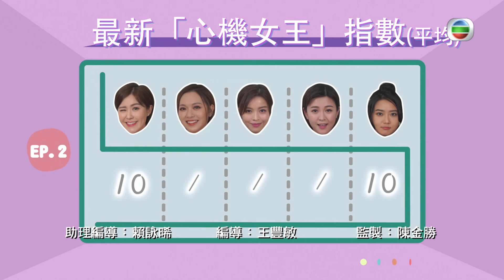聚餐機心分析指某男見過自己素顏｜某人故意吸引他人目光㑹否討厭｜賴慰玲談馮盈盈被誤會有機心｜解構心機女 賴慰玲 馮盈盈 劉佩玥 江嘉敏 戴祖儀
食飯都可以盡顯機心！

嘉賓丁子朗的怕醜性格與臉上酒窩引人關注，慰玲指出有「被動的機心」；子朗又認為哪位主持最似心機女？

飯局機心行為逐個拆解！各人一致認為將孝順行為「唱通街」機心到爆。子朗不覺得主動幫朋友按摩是機心行為，即被主持反駁。

有目的地送禮物是機心行為嗎？盈盈認為沒大不了，還自揭送厚禮經歷。眾人又覺得聚餐中的甚麼行為，凸顯這人機關算盡？

如朋友送上慶祝生日驚喜，子朗、祖儀會怎樣藉此展現機心一面？